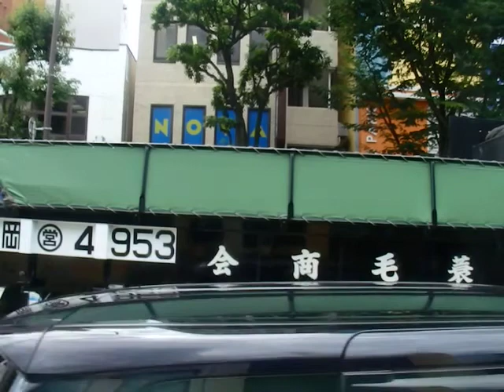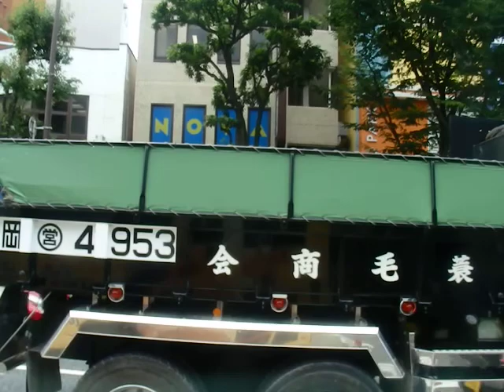西鉄バス(博多9524：福岡タワー南口→博多駅)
博多駅～西新線の福岡タワー南口～百道中央公園西口～西南中高前～西新四丁目～鳥飼五丁目～城南区役所北口～六本松～­(国体道路)～キャナルイーストビル前～博多駅を結ぶ6番です。

6番は福岡県福岡市の百道浜(早良区)～博多駅(博多区)を西新、鳥飼、六本松、国体道路経由で結びます。元々は市内循環線として博多駅～(国体道路)～六本松～鳥飼～西新～(明治通り)～博多駅を結んでおりましたが、定時運行が出来ないなどの理由で一時は西新パレス前発着となりました。西新の折り返し場(ブライトパーク・サンリヤン地行II番館・III番館のある場所は2010年12月までは西鉄観光バス福岡支社があり、一般路線バス(西新発着・大濠公園発着の31番と310番)の折り返しもここで行っておりました)がなくなってからは福岡タワー発着となりました。

車両は日産ディーゼル製スペースランナーRAのPKG-RA274MAN型(2006年式)です。西日本車体工業(以下西工)の96MCボディのスロープ付大型ワンステップ車で、西工が存在する末期に製造された車種です。新製配置から博多営業所に所属しており、2017年3月現在では各曜日とも博多駅～西新線で所定の運用を持っております。ここ数年間は明月堂(博多通りもん)の全面ラッピングが施されておりましたが、2018年2月上旬にラッピングが外されておりました(代わりに5932号車が明月堂全面ラッピングとなりました)。